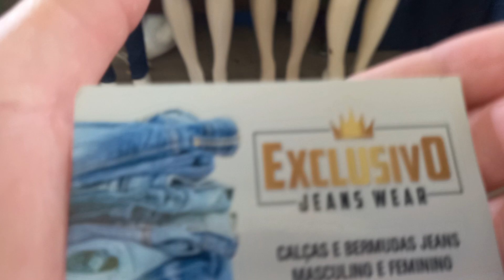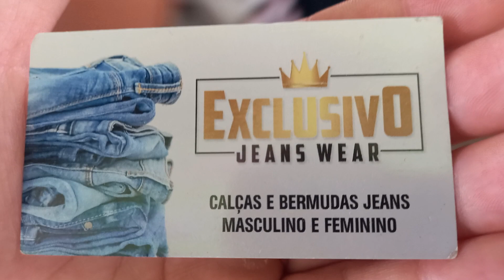Jeans Wear Short At 28 Reais 81 9.9332 5662